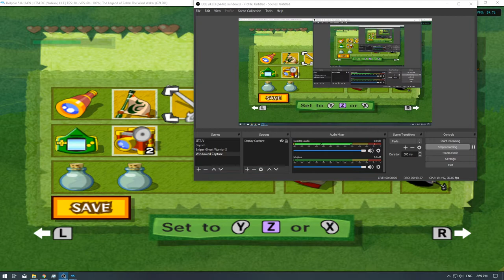[1/2] The Legend of Zelda: Wind Waker 4K - Ep: 14 - Pictograph Statue Hunting [P.3] [NC]